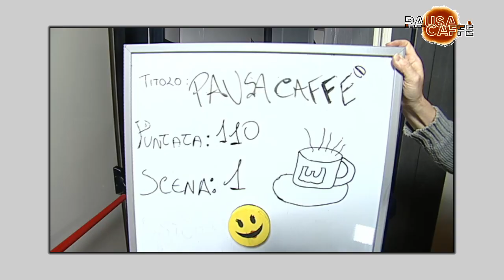PAUSA CAFFÈ - ST.1 - PUNTATA 20